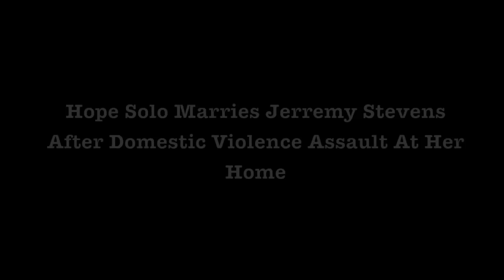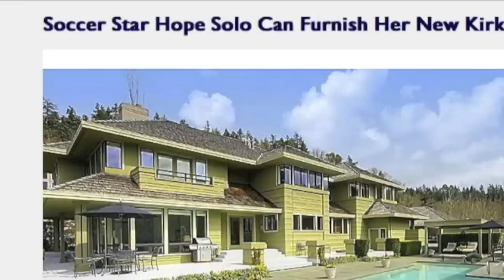Hope Solo Marries Jerramy Stevens After He's Arrested For Domestic Violence Assault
Hope Solo Marries Jerramy Stevens After He's Arrested For Domestic Violence Assault At Her Home in Kirkland, Washington - vlog produced by Zennie Abraham Zennie62 Blog - youtube video